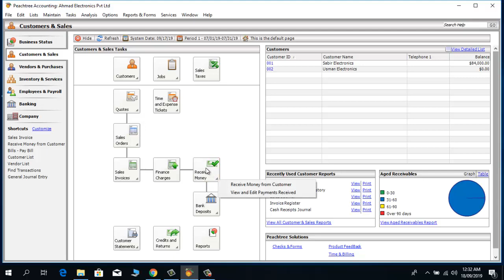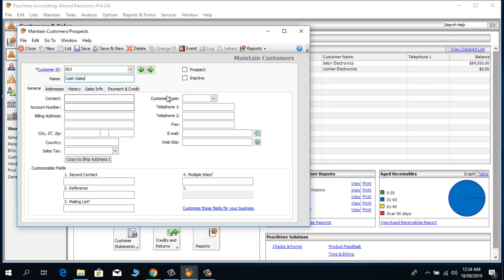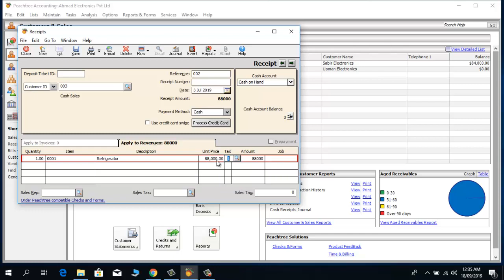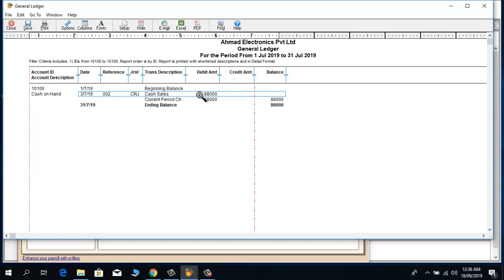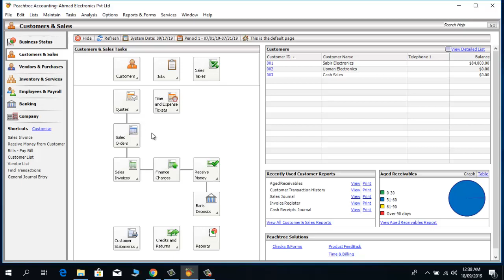Cash Sales In Peachtree Accounting Software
1-Complete Accounting Procedure (Step by Step)
2-Sales Tax Return Complete Procedure & Training
3-Income Tax Return Complete Procedure & training
4-Withholding Statement Complete Procedure & Training
5-Accounting Software Complete Training (Peachtree, QuickBooks, Tally)
6-MS-Office Complete Training
7-All Other Accounts, Finance, Audit & Tax Related Matters As Per Requirement of Viewers